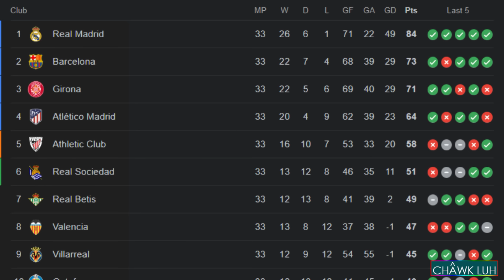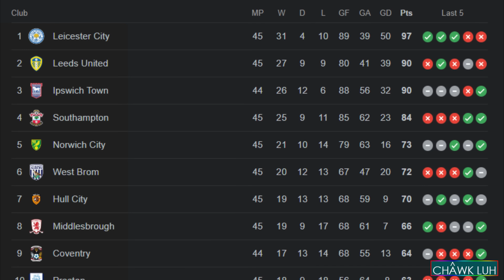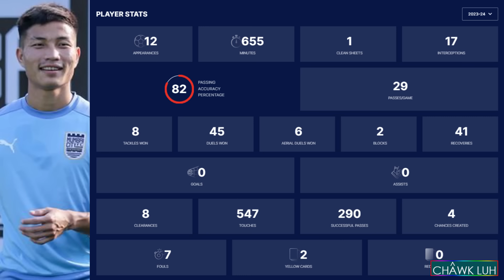Football Titi || Part - 316